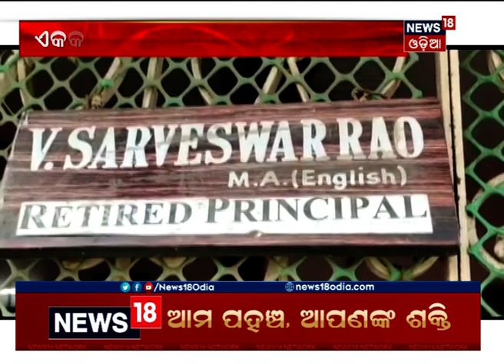Disproportionate Assets Case: Vigilance Raids 15 Places Linked To MLA Pradeep Panigrahi